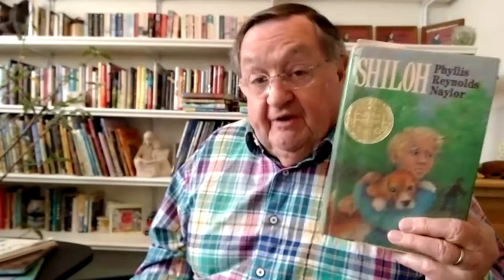Jim Reads: Shiloh by Phillis Reynolds Naylor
The Book: Shiloh
Author: Phillis Reynolds Naylor
Publisher: Simon & Schuster